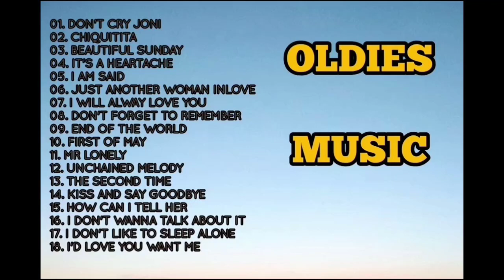OLDIES MUSIC RELAXING SONGS